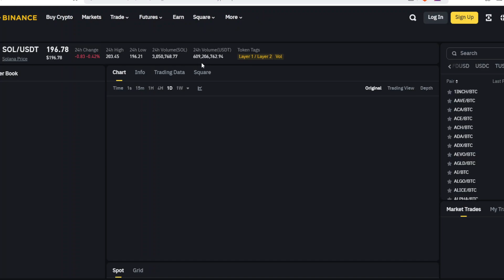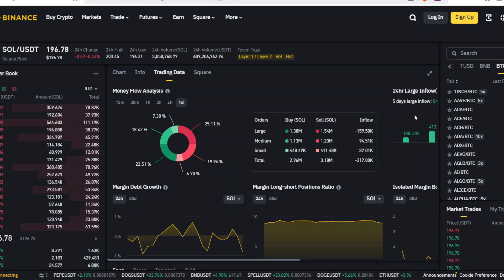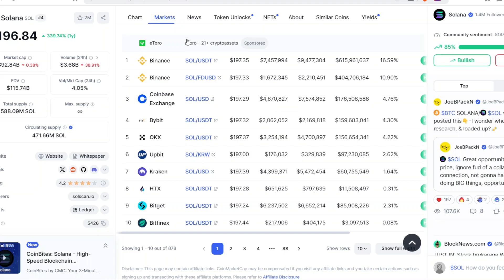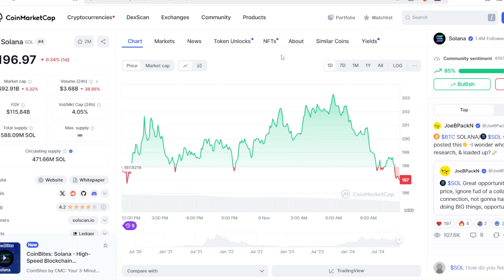What Solana Holders need to Remember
All things crypto and blockchain with a young crypto developer speaking on Bitcoin, El Salvador, Ethereum, Polygon, Safemoon, EverGrowCoin, LUNA, XRP, Squidgrow, Saitama Inu, Shiba Inu, NFTs, Cardano, Solidity, Top Movers/Gain, and Best Potential Projects.

Solana blockchain-based token Bonk Inu (BONK) will offer more than 15,000 non-fungible token (NFT) collectibles on Solana marketplace Magic Eden on Tuesday, a representative told CoinDesk.
0:00 Introduction
1:41 Bitcoin Performance
4:53 Solana CEX Performance
6:33 Solana Ecosystem
7:57 Solana DEX  Performance